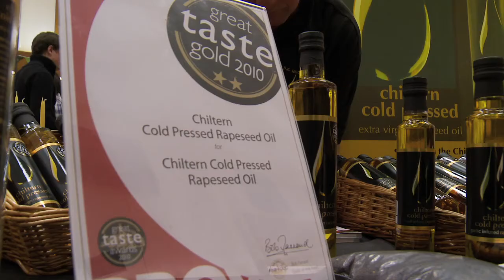Chiltern Cold Pressed Rape Seed Oil @ Fisher's Gerrards Cross.mov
Chiltern Cold Pressed Rape Seed Oil is the finest rapeseed oil we have come across, and they are just on our doorstep!  This video shows them at the Fisher's of Gerrards Cross Festival of Food and Drink held in October 2010 to celebrate 40 years trading in Gerrards Cross.